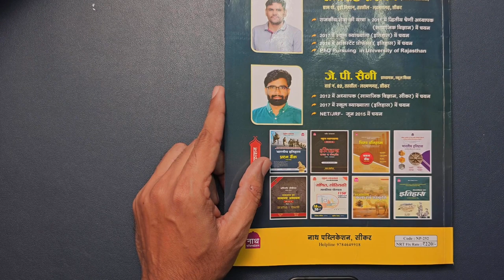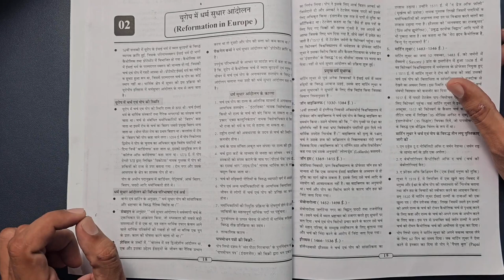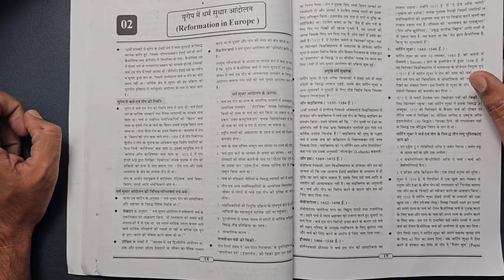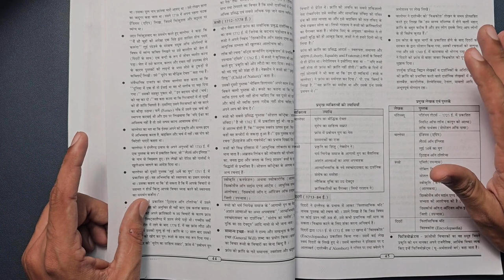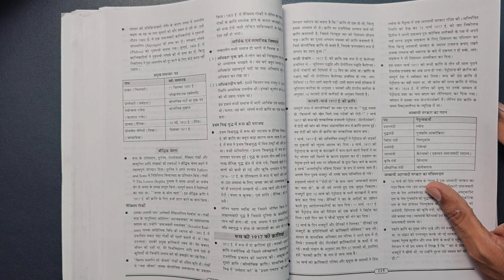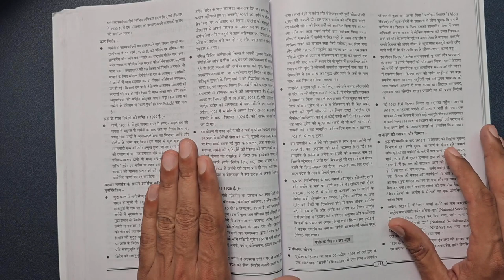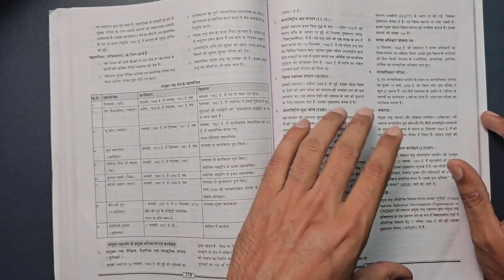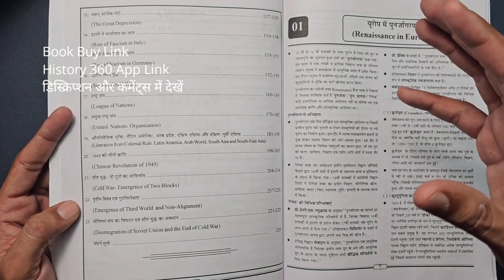Nath Publication Modern World History Book Review | RPSC 1st Grade Assistant Professor History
Nath Publication Modern World History Book Review | RPSC 1st Grade History RPSC Assistant Professor History DSSSB PGT History UP PGT HISTORY MP VARG 1 HISTORY HPSC PGT HISTORY JHARKHAND PGT HISTORY WEST BENGAL PGT HISTIRY